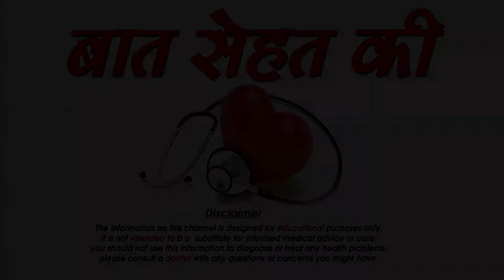साबूदाना के ये है फायदे -Health benefits of sabudana